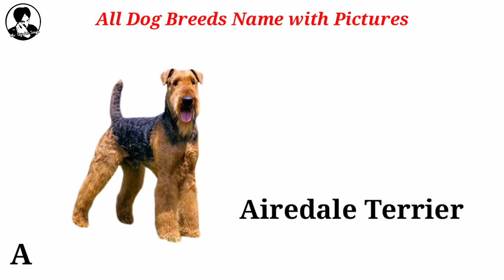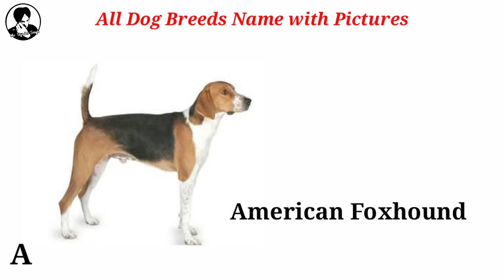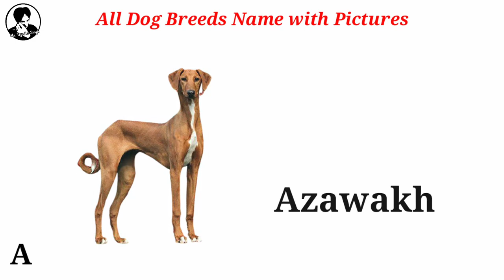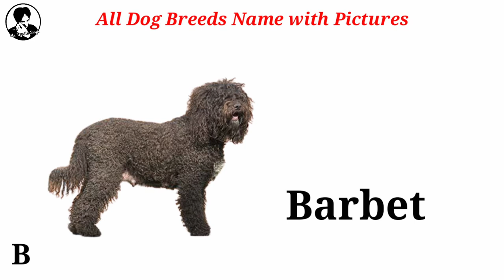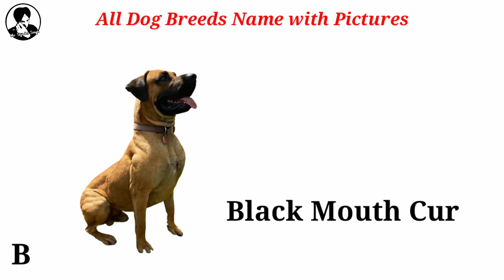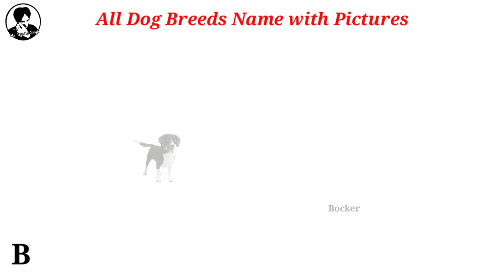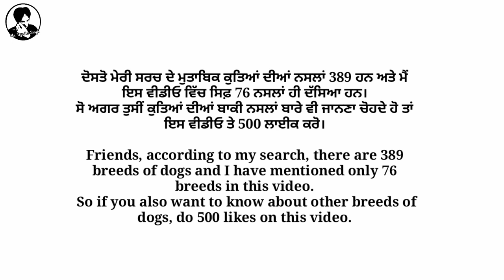All Dog Breeds Name with Pictures | ਸਾਰੇ ਕੁਤਿਆਂ ਦੀਆਂ ਨਸਲਾਂ ਦੇ ਨਾਮ ਅਤੇ ਨਾਲ ਫੋਟੋਆਂ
My name is Tajinder Singh. I am from India,Punjab,Jalandhar.
You are watching YouTube Channel Mr.Tajinder Singh. I will be showing in this YouTube Channel: ✈️Traveling,  💡General knowledge,  📖Study,  😎My life style,  🎮Gaming & Fun,

👉More Videos Playlist links👈

📃One WORD Playlist Punjabi & Engliah With Audio | ਇੱਕ ਅੱਖਰ ਪਲੇਲੀਸਟ ਪੰਜਾਬੀ ਅਤੇ ਅੰਗ੍ਰੇਜ਼ੀ ਵਿੱਚ ਨਾਲ ਅਵਾਜ਼: